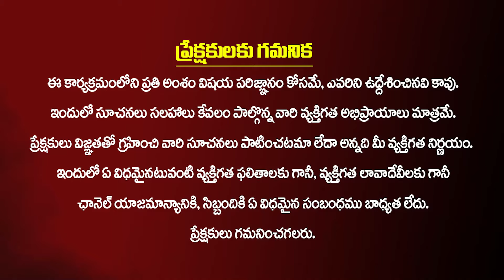ఎన్నికల వేళ జగన్ సరికొత్త వ్యూహం ఇదే... ! Kolikapudi Srinivasa Rao Sensation Comments | kiran tv